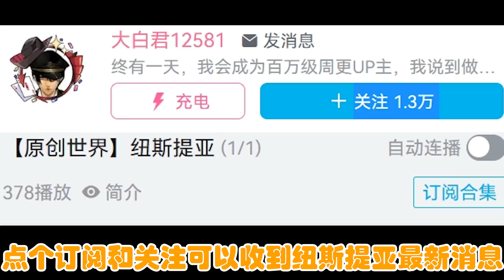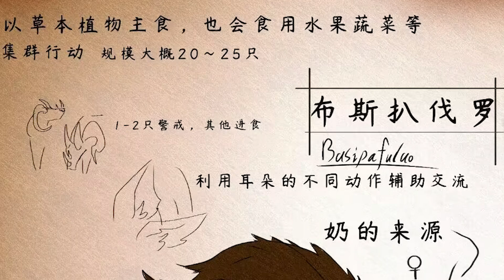問各位一個問題，你喜歡吃幾分熟的牛肉？喜歡什麽乳製品？——布斯扒伐羅【原創世界】紐斯提亞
這是我原創的世界，一個從植物到動物都是原創的世界，同時也是一個有魔物娘存在的世界，如果感興趣可以關註和訂閱合集哦！✿ヽ(°▽°)ノ✿

This is my original world, a world that is original from plants to animals, but also a world that has the existence of the demon girl, if you are interested can follow and subscribe to the collection oh! ✿ヽ(°▽°)ノ✿